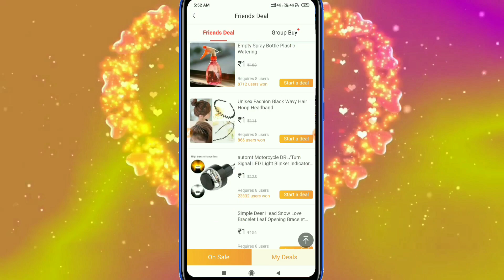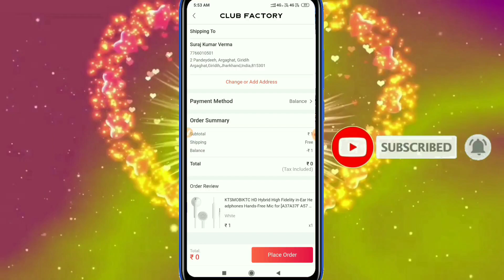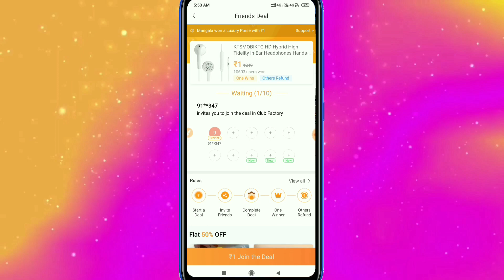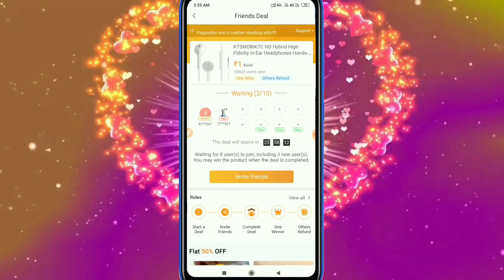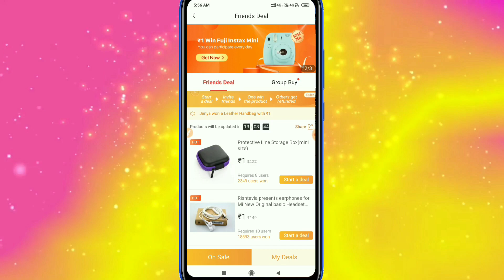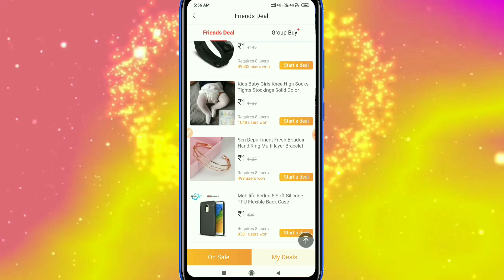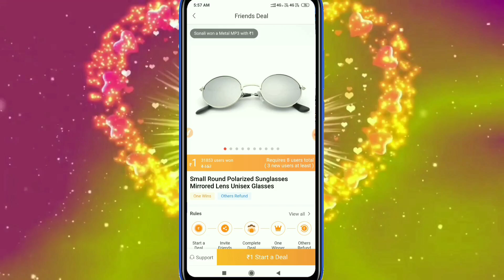Biggest loot trick, Get unlimited money and product for free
Hiii freind's

Invite code;- 13731e563

Invite code;- 13731e563

Refer Code:- F4SUIQGLB

Refer Code:- YDQPL

Invite Code:- JLF2DKRH

You speak we pay
Thik hai